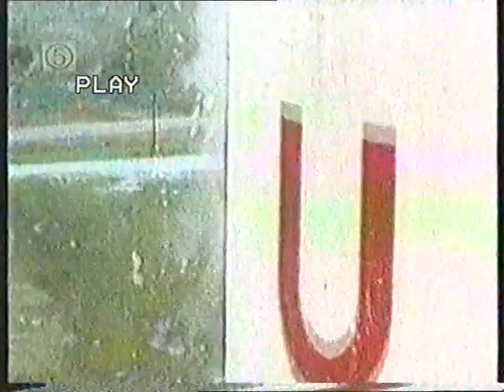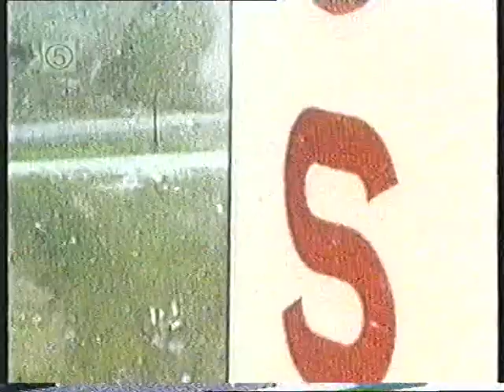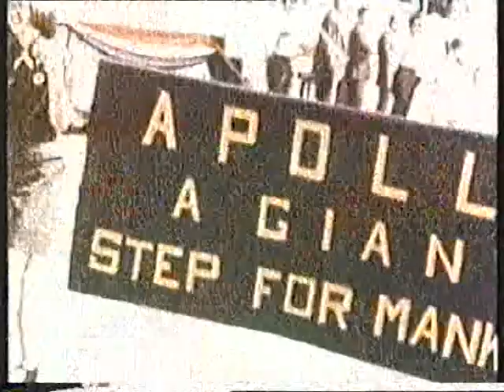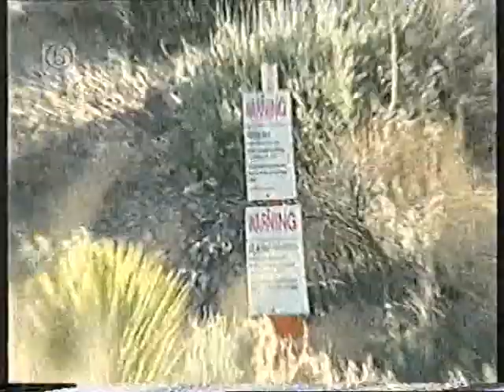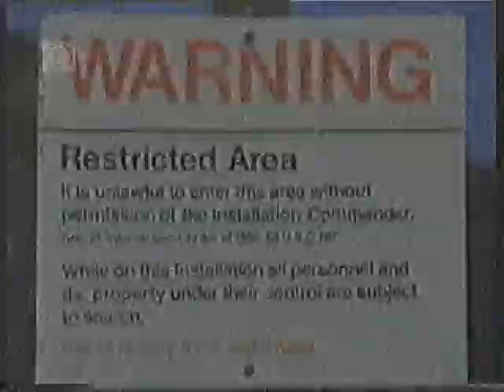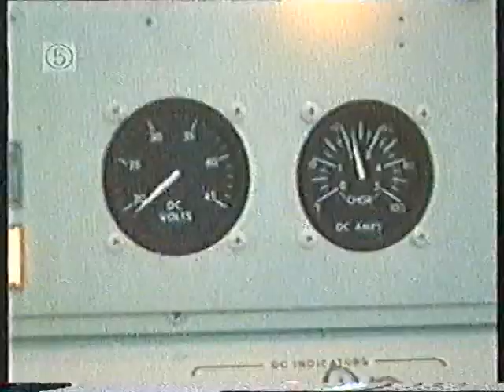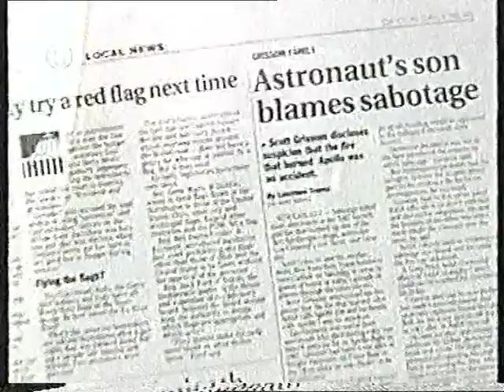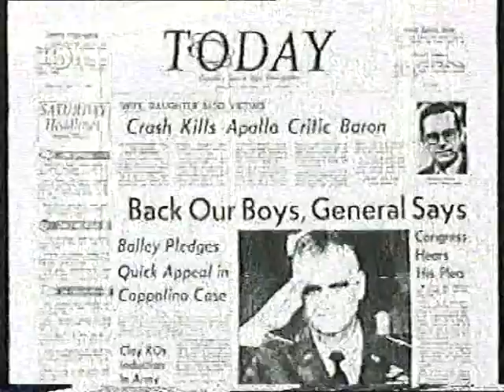The Moon Landing Was a Fake Part 1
Interesting Channel 4 documentary proving that the Apollo Missions to the Moon were fake